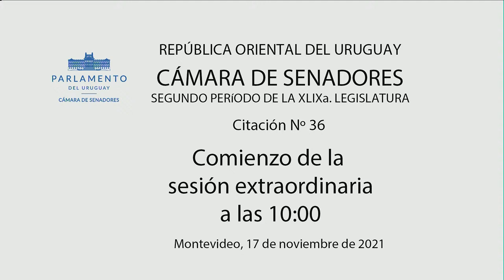Sesión de la Cámara de Senadores | 17/11/2021 | República Oriental del Uruguay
35.ª Sesión Extraordinaria

0:00:00 Inicio

- Inasistencias a anteriores convocatorias y Licencias

0:24:49 Sec Gustavo Sánchez

- La CÁMARA DE SENADORES se reúne al amparo de lo dispuesto en el artículo 119 de la Constitución de la República, a los efectos de que tome estado parlamentario y dar tratamiento al proceso de decisión, construcción y administración del Complejo Multimodal Antel Arena, incluidas las auditorías disponibles, las intervenciones del Tribunal de Cuentas, los pronunciamientos de la Junta de Transparencia y Ética Pública y las resoluciones adoptadas al respecto por los organismos convocados.

0:29:34 Srio Gustavo Sánchez
0:34:32 Sen Jorge Gandini
1:33:24 Sen Omar Paganini
1:37:53 Sen Gabriel Gurméndez
2:35:06 Sen Jorge Gandini
2:46:11 Sen Omar Paganini
2:47:00 Sen Guzmán Acosta y Lara
2:57:47 Sen Gabriel Gurméndez
3:08:51 Sen Omar Paganini
3:09:25 Sen Gabriel Gurméndez
3:13:50 Sen Amin Niffouri
3:14:19 ***   CUARTO INTERMEDIO  ***
4:04:00 Sen Carmen Asiaín
4:18:36 Sen Raúl Batlle
4:31:15 Sen Guido Manini Ríos
4:39:52 Sen Germán Coutinho
4:48:33 Sen Sergio Botana

Promesa del Senador Aldo Lamorte
3:05:54